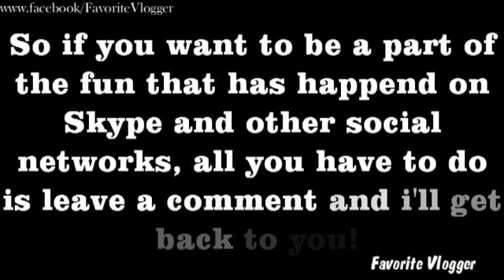Need to tell you Something Important!!!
Just thought i would inform you guys.

All that was done is this video is owned and created by me, including the intro and outro.